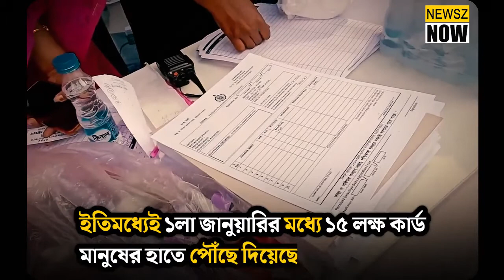দুয়ারে সরকার কর্মসূচির মাধ্যমে ১৫ লক্ষ মানুষের হাতে পৌঁছে গেছে স্বাস্থ্য সাথী কার্ড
Fifteen lakh Swasthya Sathi cards delivered to people through 'Duare Sarkar' programme

WATCH